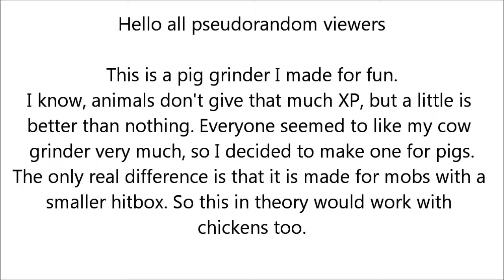Compact Pig Farm/Grinder. (3x4x4 - Tiny!)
After remembering about my YouTube channel, I finally willed myself to make this.

Pig grinder. Like my cow grinder design, but I decided to sacrifice symmetry for compatibility. Much more compact now. It should work with chickens too, because they have the same height hitbox.

Ideas and criticism welcome. Weirdos and idiots... maybe.

Music is by NsaneBeatsProd